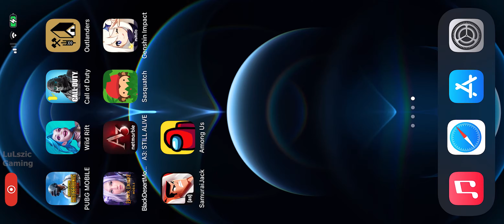iPhone 12 Pro Max League of Legends Wild Rift Ultra High Definition Graphics Gameplay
Check my iPhone 12 Pro Max Unboxing

Headphone: AKG K7XX RED / Bose QuietComfort 35 wireless headphones II

iPhone12ProMax
WildriftiPhone12ProMaxgameplay
leagueoflegendswildriftiPhone12ProMaxGameplay
loliPhone12ProMax
leagueoflegendswildrift2020ipadpro
leagueoflegendsipadpro
leagueoflegendswildrift
leagueoflegendsipadprographics
leagueoflegends
leagueoflegendsWildRiftUltraHighDefinitionGraphics60FPS
ipad pro wild rift
ipad pro 2020 wild rift
wild rift ipad
wild rift ipad pro
ipad lol wild rift
ipad pro
ipad pro league of legends
ipad pro 11 inch 2020
ipad pro 2020
ipad pro 2020 league of legends
league of legends wild rift ipad
league of legends wild rift max graphics
league of legends wild rift pro gameplay
lol ipad
lol wild rift ipad
lol wild rift pro
wild rift graphics
wild rift pro gameplay
wild rift ultra high
2020 iPad Pro League of Legends Wild Rift Ultra High Definition Graphics